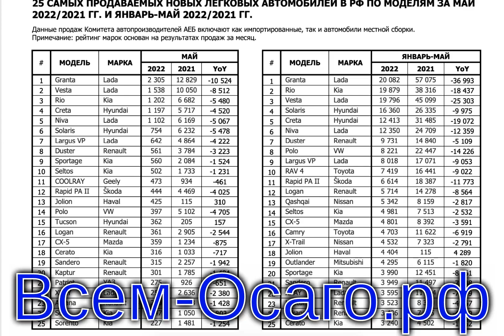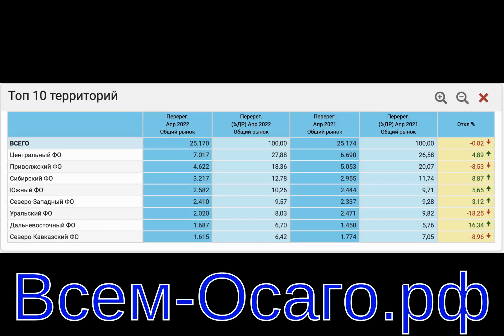Ульяновский автозавод впервые попал под санкции (Патриота с АКП больше не будет)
Ульяновский автомобильный завод (УАЗ) впервые попал под адресные ограничительные меры Запада — предприятие включили в шестой пакет ужесточенных антироссийских санкций Евросоюза.

За что «наказан» УАЗ? В кратком пояснении говорится: он поставляет российским вооруженным силам внедорожники Patriot, а значит, извлекает выгоду из событий на Украине.

Из текста можно сделать забавный вывод, что европейцев возмутило использование в российской армии именно Патриотов, а к более массовым 469/Hunter они почему-то были равнодушны.

Всей группы Sollers, в состав которой входит УАЗ, в перечне нет.

Также с 3 июня в санкционный список ЕС включен КАМАЗ.

Активы компаний в странах ЕС подлежат заморозке, резидентам Евросоюза запрещено вступать с ними в финансовые взаимоотношения и предоставлять кредиты.

Попадание УАЗа под санкции помимо прочего означает скорое выбывание из гаммы Патриота модификации с автоматической коробкой передач Punch Powerglide 6L50. И компания Punch Powerglide, и этот агрегат — французские. Впрочем, небольшое количество таких машин — новых и без пробега — по состоянию на 3 июня у дилеров еще есть (стоят от 2 млн рублей и выше).